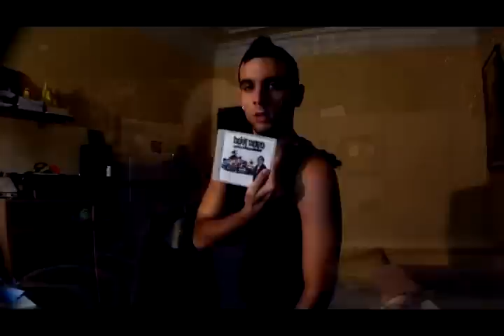(Videoclip) El Drama del Rapero de Clase Media - Xavi Mata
Videoclip del tema "El Drama del Rapero de Clase Media" de la maqueta "Comienzo a estar Cabreado" (2010) de Xavi Mata.

Producido por Xavi Mata
Solo de guitarra: Marc Saludes

Dirigido por Alex Cabrera y Xavi Mata
Grabado por  Alex Cabrera
Editado por Xavi Mata

También puedes hacerte fan de Xavi Mata en Facebook